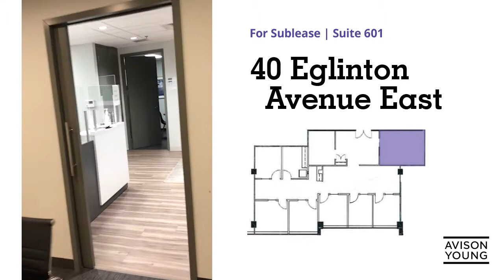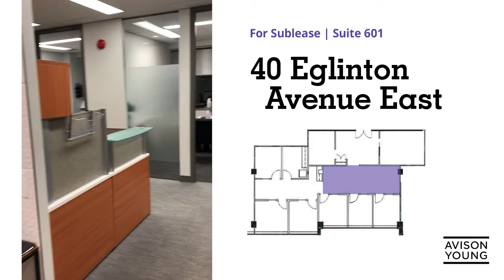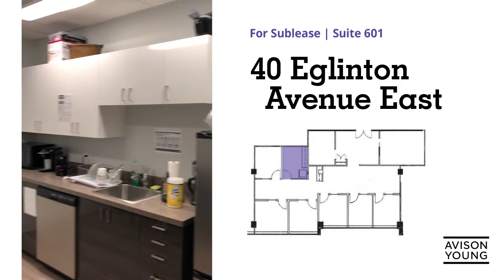For Sublease | 40 Eglinton Avenue East, Toronto, ON | Suite 601 - 2,441 sf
Check out this 2,441 sf office suite for sublease at 40 Eglinton Avenue East.